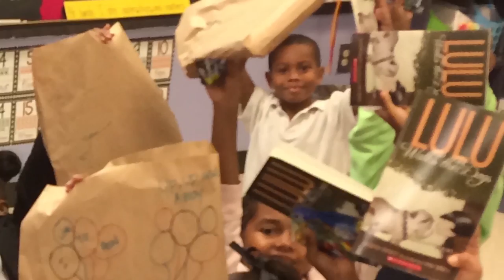Empowering, Excelling, Elevating - "Principal for a Day" by Fulton County Schools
Digital Promise asked leading school districts to tell their story, as part of the League of Innovative Schools Film Festival in spring 2015. This video by Fulton County Schools in Atlanta, GA, was submitted in the "Empowering, Excelling, Elevating"  category, which showcases outstanding leadership, innovative teaching, and learning supported by technology.

The League of Innovative Schools is a unique national coalition of 57 forward-thinking school districts that serve more than 3.2 million students.